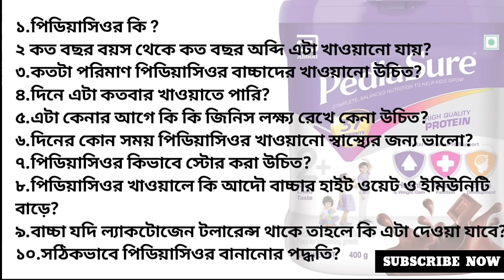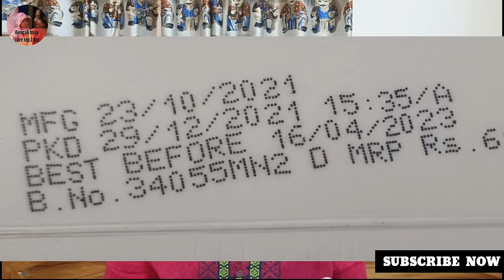Pediasure for kids in Bengali |How to make pediasure milk| পিডিয়াসিওর মিল্ক কখন ও কিভাবে খাওয়াবেন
Hi
I am Moumita Bhattacherjee

Today's topic:  All query about pediasure for babies.
1. Is pediasure good for babies?
2. When can you give your baby pediasure ?
3. How many time you can give your baby pediasure ?
4. Does pediasure gain height and weight?
5. Can I give pediasure to my lactose intolerant baby?

About this video :
Today in this video I am going to share my personal experience about Pediasure. And in this video I discuss every possible questions which comes to your mind about pediasure. If you want to use pediasure then please watch my full video, hope it will help you.

আজ আমি আপনাদের সাথে Pediasure এর ব্যাপারে সমস্ত কিছু সম্পর্কে আলোচনা করব এই ভিডিওর মাধ্যমে। পিডিয়া সিওর এর ব্যাপারে সমস্ত প্রশ্নের উত্তর আমি ভিডিওতে দিয়েছি।
১.পিডিয়াসিওর কি ?
২ কত বছর বয়স থেকে কত বছর অব্দি এটা খাওয়ানো যায়?
৩.কতটা পরিমাণ পিডিয়াসিওর বাচ্চাদের খাওয়ানো উচিত?
৪.দিনে এটা কতবার খাওয়াতে পারি?
৫.এটা কেনার আগে কি কি জিনিস লক্ষ্য রেখে কেনা উচিত?
৬.দিনের কোন সময় পিডিয়াসিওর খাওয়ানো স্বাস্থ্যের জন্য ভালো?
৭.পিডিয়াসিওর কিভাবে স্টোর করা উচিত?
৮.পিডিয়াসিওর খাওয়ালে কি আদৌ বাচ্চার হাইট ওয়েট ও ইমিউনিটি বাড়ে?
৯.বাচ্চা যদি ল্যাকটোজেন টলারেন্স থাকে তাহলে কি এটা দেওয়া যাবে?
১০.সঠিকভাবে পিডিয়াসিওর বানানোর পদ্ধতি?
এই সমস্ত প্রশ্নের উত্তর জানতে আমার পুরো ভিডিওটা দেখুন।
ভিডিওটা ভালো লাগলে ভিডিওটাকে লাইক করবেন এবং ভিডিওটা শেয়ার করে দেবেন।

About this channel :
Hi I am Moumita Bhattacharjee. I live in Kolkata. This is baby care and parenting channel. I have created this channel to share my personal experience with you about baby , mother and health related topic. I am not medical professionals so request you you to please consult your doctor before taking any decision or medicines. All the video shared are totally based on my personal experiences, what our elder and doctor recommend to us.
Bengali baby care top 2 toe talks about every aspect of parenting, pregnancy care, baby care, nutrition, lifestyle as well as do the product review. My mission is to share more and more information with new parents and help them in their journey.

HAPPY PARENTING